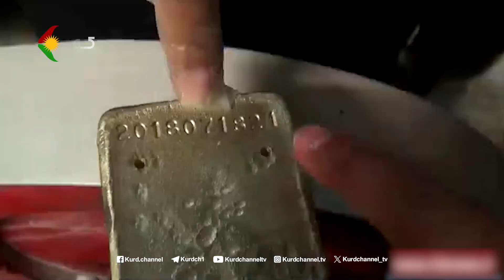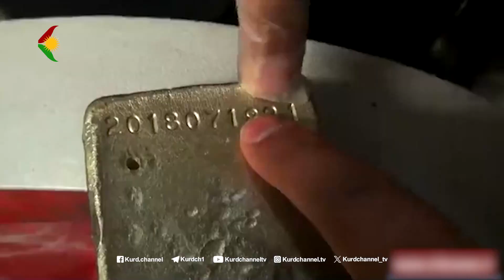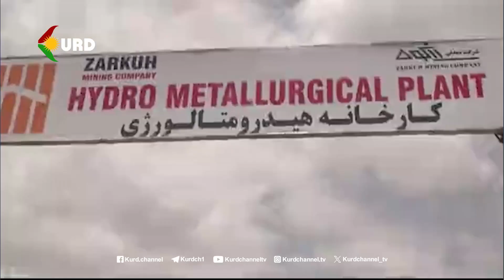ڕوانینی ڕۆژ – بابەت: سەرکوت و تاڵان